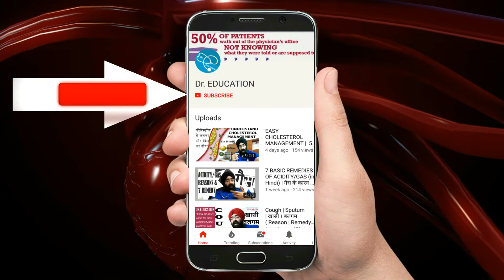Rx Infertility #2 (Eng) Why my Sperm Count is Low | Medical Causes | Dr.Education